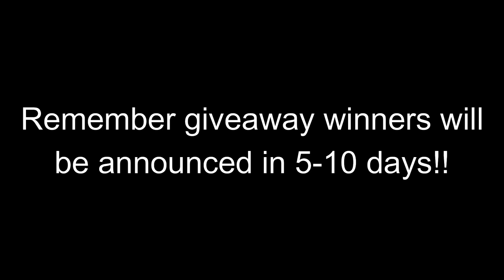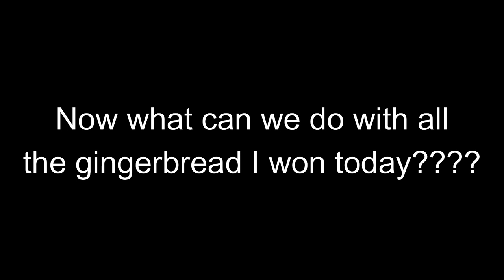Adopt Me CHRISTMAS minigames... (Funny moments and memes)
Hello guys! And for those who don't win don't worry because there will be more prizes to win and more Ice Golems to win! Today I played some christmas minigames on Adopt Me! Enjoy the video. :)